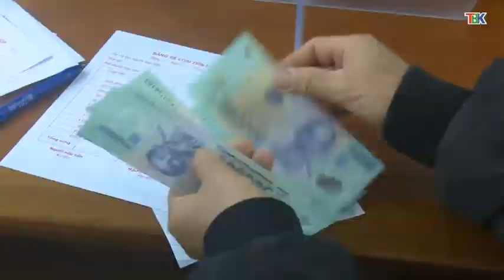15-02 Thời sự_ trưa. tỉnh ủy giao ban với các huyện thành phố. ''backantv.vn''